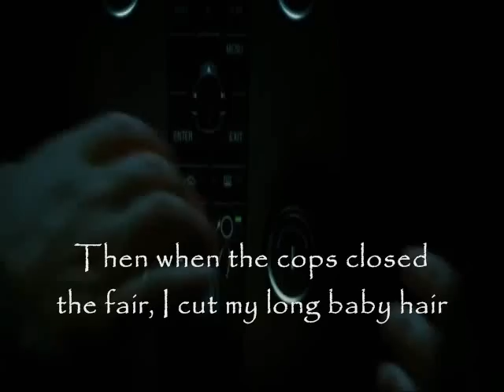Iron and wine - Flightless bird, american mouth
la letra de la cancion Flightless bird, american mouth, banda sonora de Crepusculo